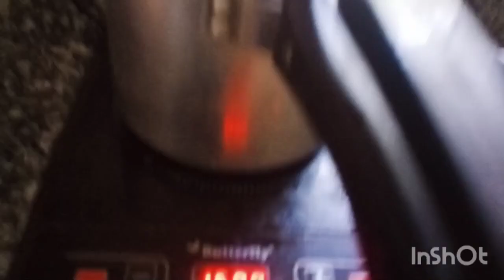গরমে সাস্থ্য সন্মত একটি রেসিপি দিলাম। ভালো লাগলে বাড়িতে ট্রাই করে দেখতে পারেন।।